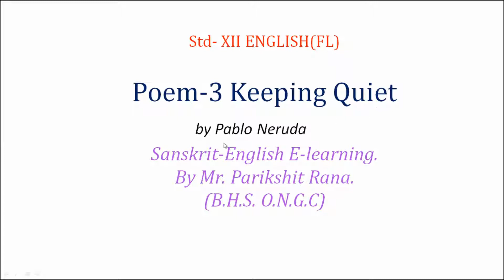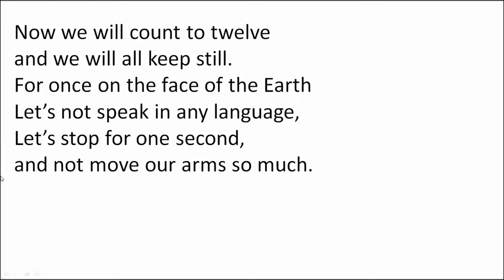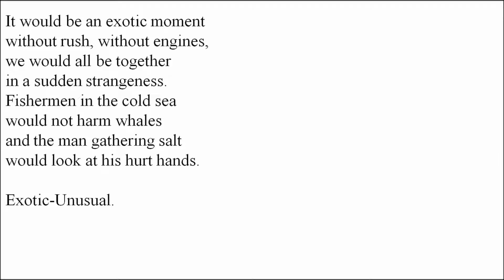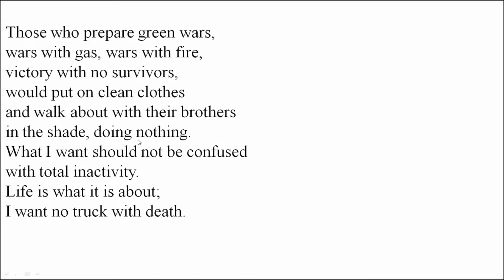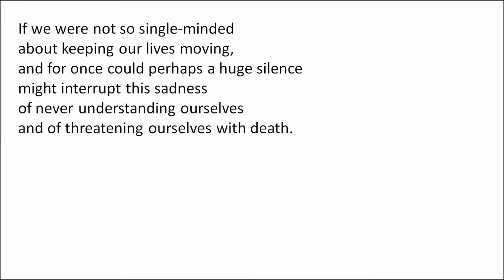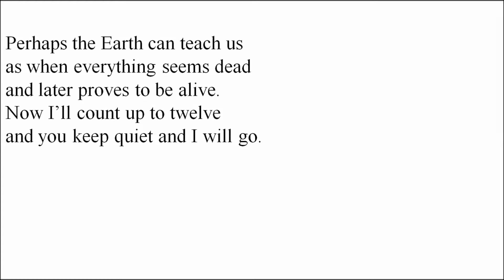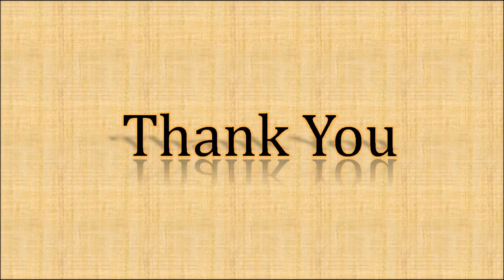Std XII Poem 3 Keeping Quiet (English) English Medium.